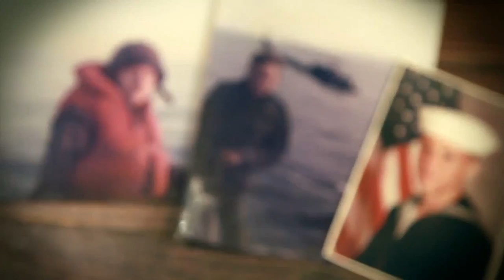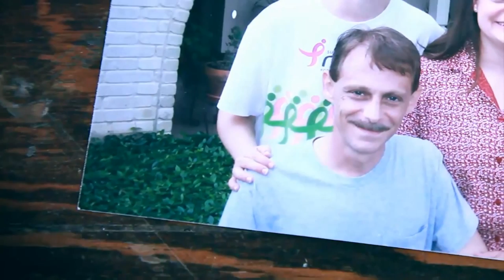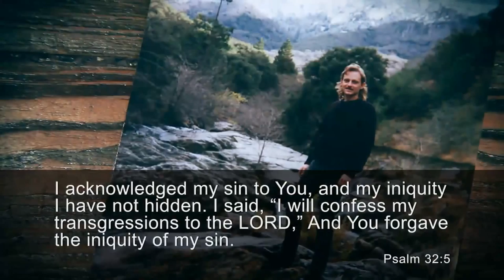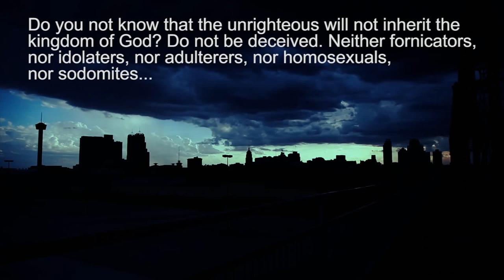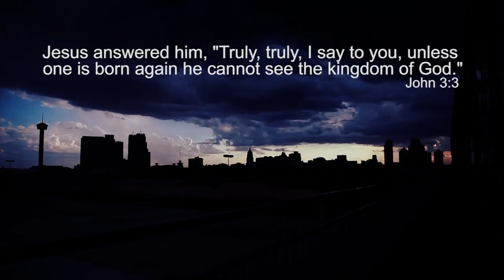JESUS CHRIST Saved Me from 27 Years of Homosexuality!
David testifies to being saved from a homosexual lifestyle that consumed his life for 27 years. David was involved deep into the lifestyle and only by God's Grace was He set free and made new in Christ.

Jude 1
3 Beloved, when I gave all diligence to write unto you of the common salvation, it was needful for me to write unto you, and exhort you that ye should earnestly contend for the faith which was once delivered unto the saints.
4 For there are certain men crept in unawares, who were before of old ordained to this condemnation, ungodly men, turning the grace of our God into lasciviousness, and denying the only Lord God, and our Lord Jesus Christ.

1. No man or woman, in or out of government shall initiate force, threat of force or fraud against my life and property and, any and all contracts I'm a party to, not giving full disclosure to me, whether signed by me or not are void at my discretion.

2. I may use force in self-defense against anyone that violates Law 1.

3. There shall be no exceptions to Laws 1 and 2